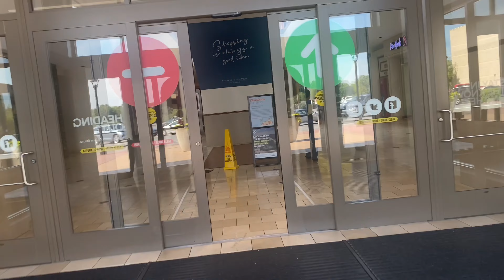Bath and Body Works Semi Annual Sale | Day 1 and 2 | Walk Thru and Haul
Hey guys, I hope y’all enjoy Day 1 and 2 of My Semi Annual Sale Video.